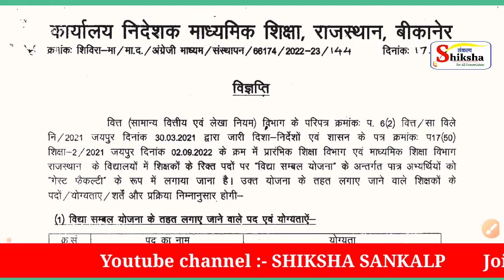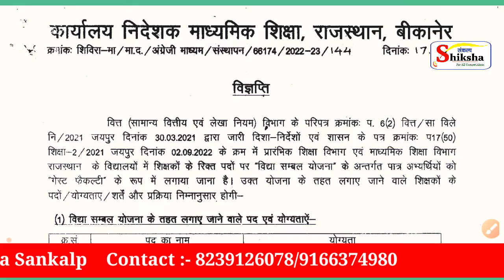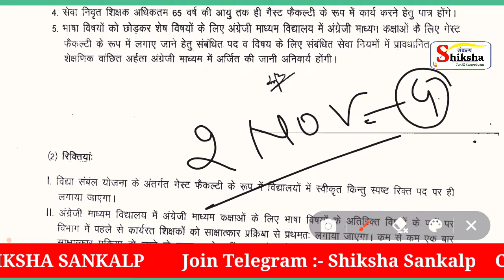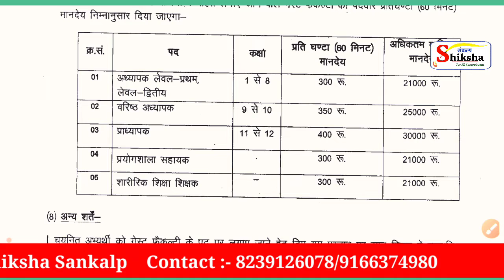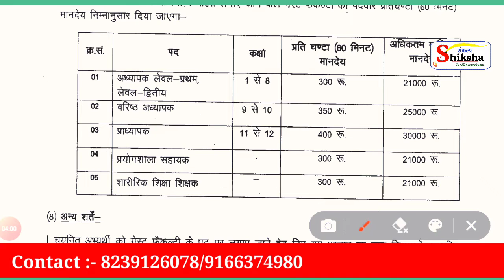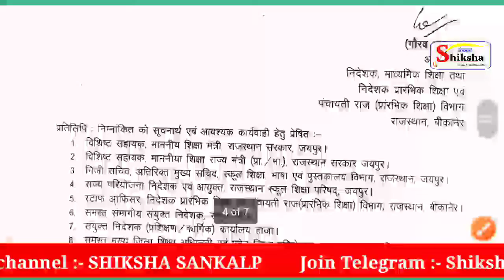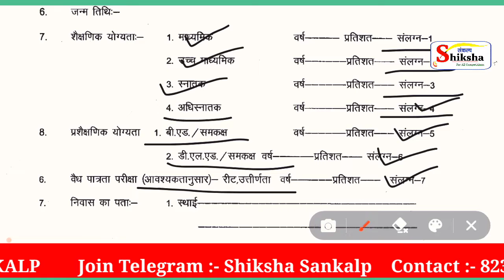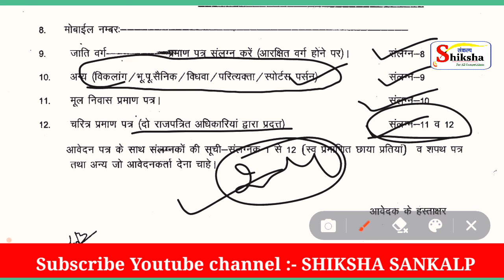राजस्थान विद्या संबल योजना में आवेदन कैसे करें? ।। Vidhya Sambal Yojna।